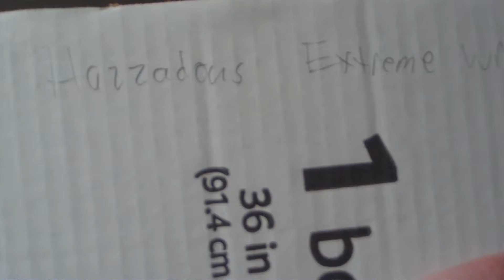HAZZARDOUS EXTREME WRESTLIN'!!!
No body was harmed in the making of this video, except for me...